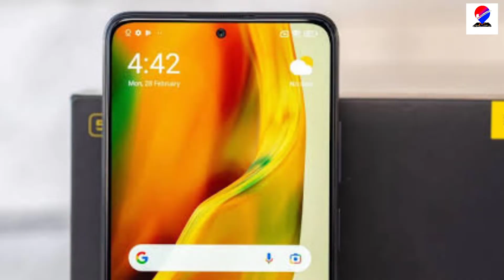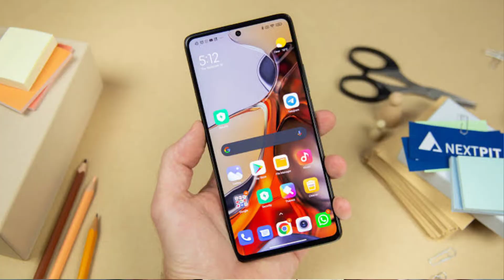Poco X4 pro 5G goes official with 120hz smiled display ,SD 695,64 Mp quad camera 67W fast charging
About video - Hello friends welcome to our channel Mobile Checkpoint dosto ajj ki is video main bataya Gaya hai Poco X4 ke bare main jisme apko Kamal ke specs dekhne ko milega .